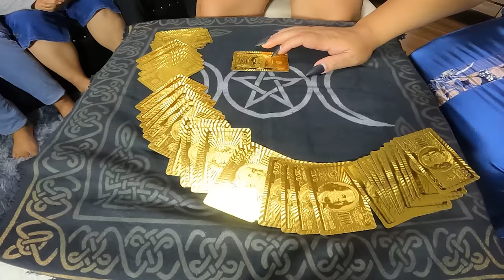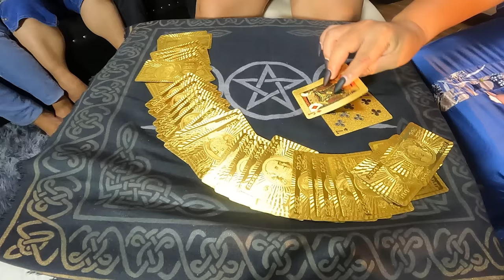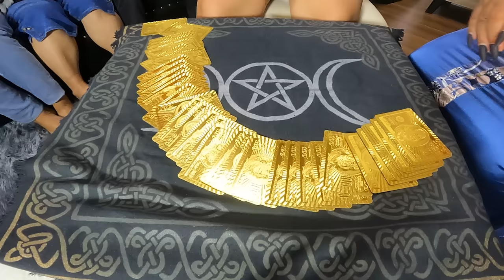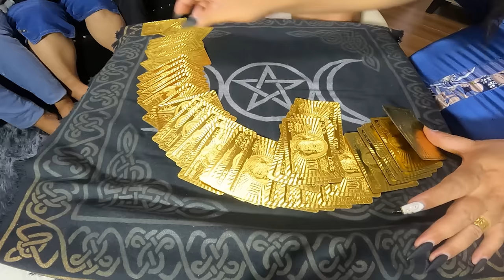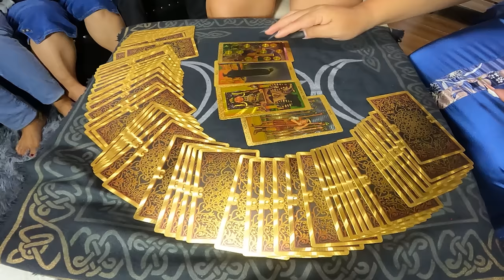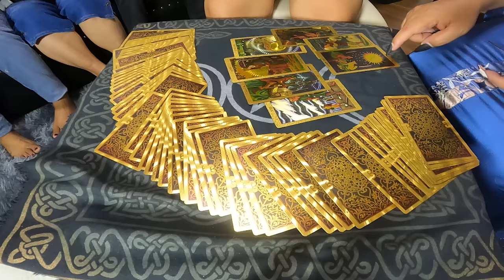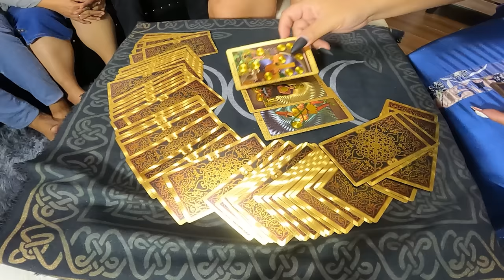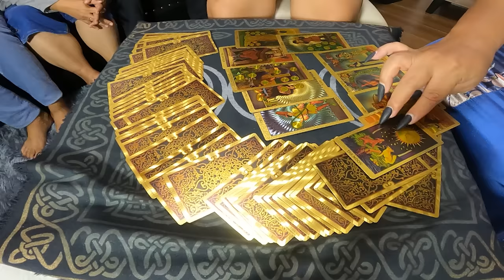CASE OF CATHERINE CAMILON | Jay Costura